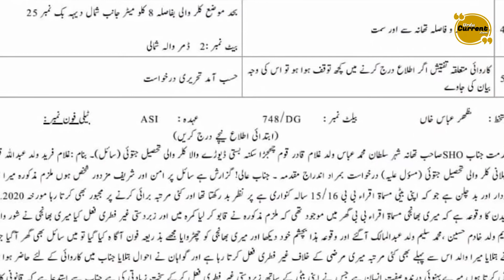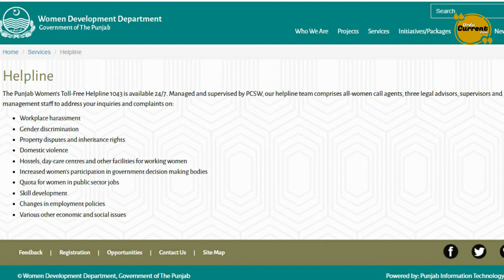Father Rapes own Daughter Video | باپ کی اپنی سگی بیٹی کیساتھ جنسی زیادتی | Urdu Current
UrduCurrent.com is news website with cover Current Issues, Current Stories, Current Events, Current Drama & Film Reviews, Current Interviews & useful Current Info.
Abid Malhi's Father Speak all truth | Abid ne 35 din kesy guzary | Hakumat apna wada pura kary

Pakistan Air Force giving clear message to India | Exercise on Motorway With F16 and JF 17 Thunder

Shahbaz Sharif ki chutti Maryam ne party ki Qiadat Sanmbhal li | Future of PMLN | Urdu Current Story

Why PTI asks Firdous Shamim Naqvi to resignation | koi sharam hoti hai koi haya | Current Story

Tariq Aziz Ki Zindagi ka Na qabil e yaqeen such | Life Story | انہوں نے دوسری شادی کیوں نہیں کی؟